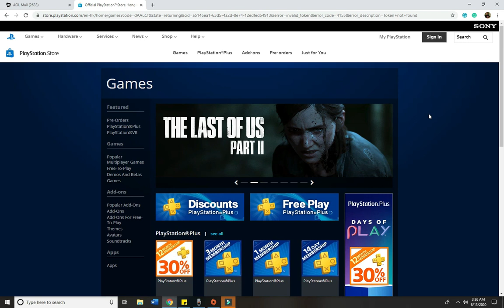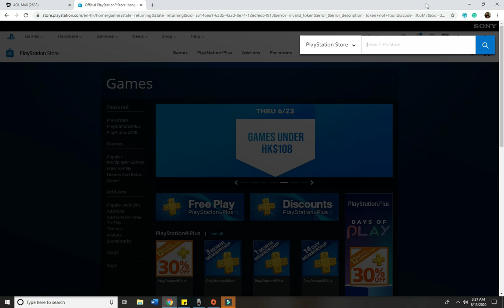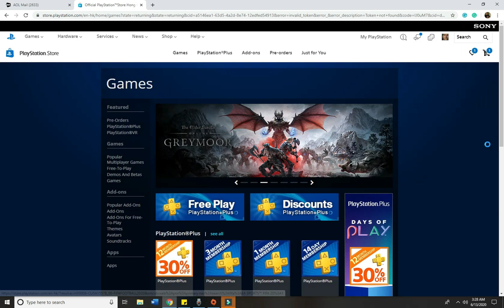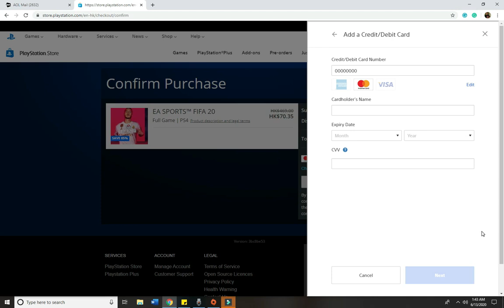How to use PH Credit Card in Playstation Store - 100% Working Na!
Tutorial: How to use PH Credit Card in Playstation Store - 100% Working Na!